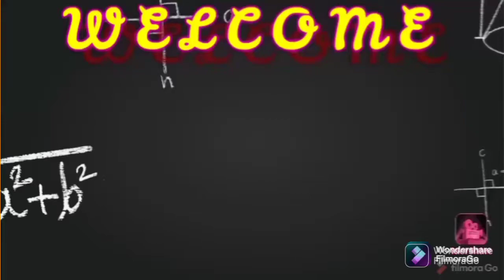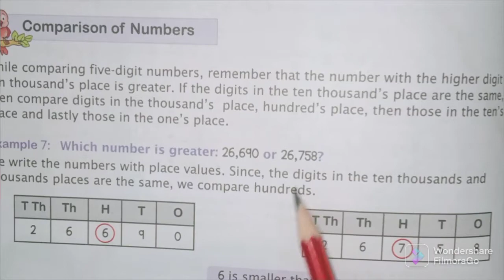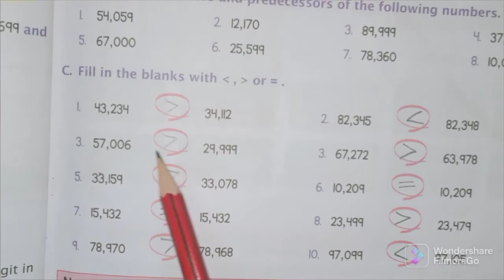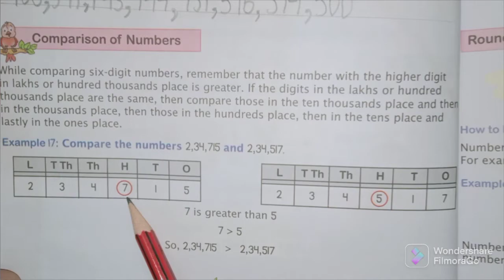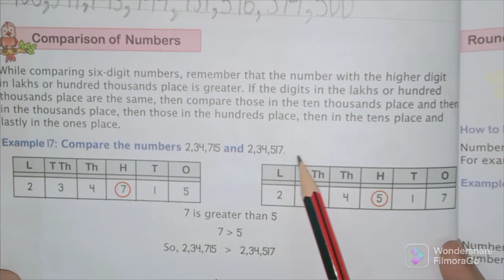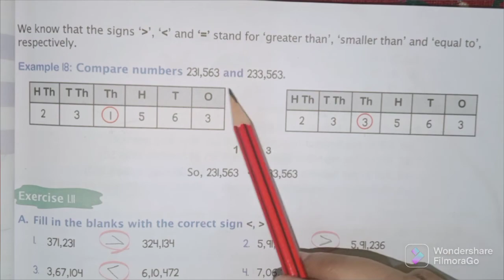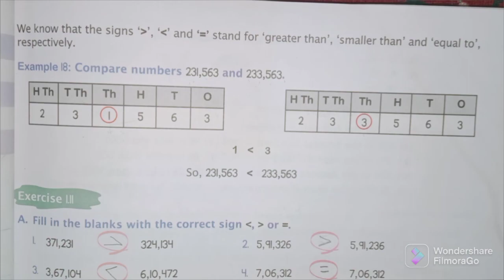Comparison of six digits numbers | greater than,less than and equal to | Class 4 Maths | Educational